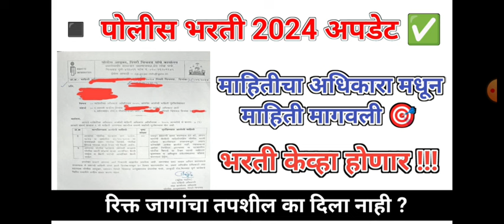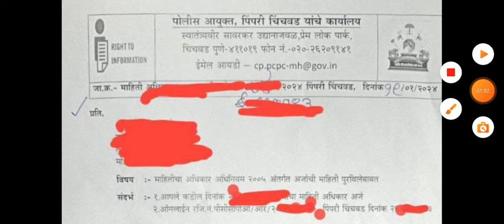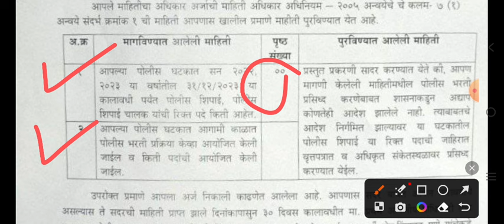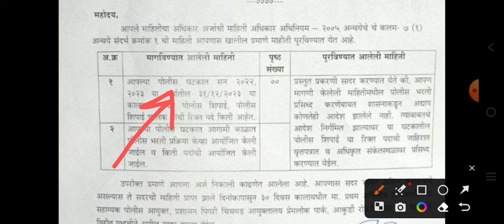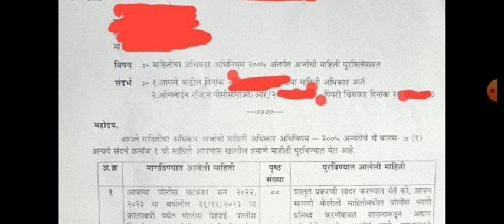Police Bharti Update 📝 माहितीचा अधिकारा मधून माहिती मागवली !! भरती केव्हा होणार ? रिक्त पदे किती आहे